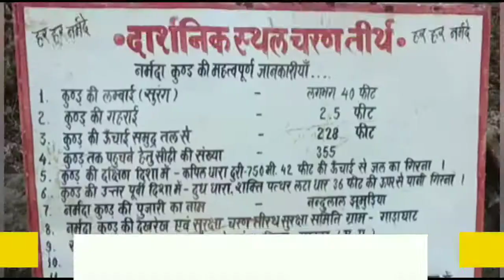Live . कबीरधाम जिला के चरण तीरथ में मकरसंक्रांति मेला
स्थान - कवर्धा
रिपोर्ट - भरत लाल साहू

स्लग -कबीरधाम जिला के चरण तीरथ में मकरसंक्रांति मेला

एंकर - बोड़ला मुख्यालय से 40 किलोमीटर दूर मैकल पर्वत पर स्थित चरण तीरथ में मर्यादा पुषोत्तम श्री राम ने 12 वर्सो का वनवास के समय चरण तीरथ में माता सीता के साथ आये थे । आज भी चरण चिरथ में मर्यादा पुरुषोत्तम  श्री राम का चरण पादुका स्थित है साथ ही कुंड स्थित है । लोगो का मान्यता है कि  मर्यादा श्री राम का चरण पादुका का दर्शन करने से सभी मनोकामनाएं पूर्ण हो जाती है । साथ ही कुंड में स्नान करने से कैसे भी खाज - खुजली  से छुटकारा मिल जाता है । लोग इसी मान्यताओ को लेकर 80-90 किलो मीटर दूर से चरण चिरथ देव स्थल में मकर सक्रांति के मेले दर्सन करने के लिए आते है ।